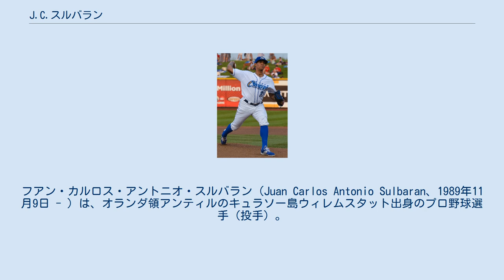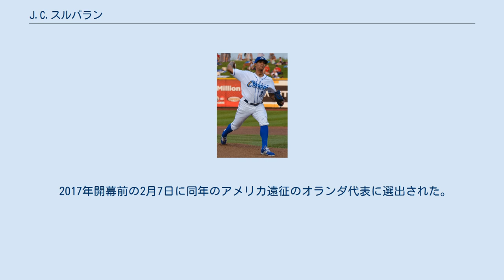J.C.スルバラン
フアン・カルロス・アントニオ・スルバラン（Juan Carlos Antonio Sulbaran、1989年11月9日 - ）は、オランダ領アンティルのキュラソー島ウィレムスタット出身のプロ野球選手（投手）。
 2006年にアメリカ合衆国のアメリカン・ヘリテッジ高等学校へ野球留学しに行く。
 2008年のMLBドラフトでシンシナティ・レッズからドラフト30巡目指名された。
8月14日に50万ドルで契約を結びプロ入りを果たした。
さらに、第24回ハーレムベースボールウィークのオランダ領アンティル代表に選出された。
 2009年開幕前の3月に開催された第2回WBCのオランダ代表に選出された。
 シーズンでは傘下Aのデイトン・ドラゴンズでプレーした。
21試合に先発登板し、5勝5負、防御率5.24、100奪三振を記録した。
 2010年も傘下Aのデイトンでプレーした。
16試合(15試合で先発)登板し、4勝6負、防御率4.99、83奪三振を記録した。
 2011年は傘下アドバンスAのベーカーズフィールド・ブレイズでプレーした。
26試合に先発登板し、9勝6負、防御率4.60、155奪三振を記録した。
 オフの9月20日に第39回IBAFワールドカップのオランダ代表に選出された。
同大会ではヨーロッパの国としては、1938年大会のイギリス代表以来73年ぶりの優勝を果たした。
この栄誉を称えて代表24人全員に「サー」の爵位が贈られ、スルバランにも贈られた。
 2012年は開幕を傘下AAのペンサコーラ・ブルーワフーズで迎えた。
同チームでは19試合に先発登板し、7勝7負、防御率4.04、11奪三振を記録した。
 2012年7月31日にジョナサン・ブロクストンとのトレードでカンザスシティ・ロイヤルズへ移籍した。
 移籍後は傘下AAのノースウエストアーカンソー・ナチュラルズへ異動した。
同チームでは6試合に先発登板し、0勝4負、防御率7.62、24奪三振を記録した。
 オフにはアリゾナ・フォールリーグへ派遣され、サプライズ・サグアロズでプレーした。
同チームでは1試合に先発登板した。
 2013年は開幕を傘下AAのノースウエストアーカンソーで迎えた。
同チームでは25試合(2試合で先発)登板し、1勝4負、防御率6.99、26奪三振を記録した。
その後、傘下アドバンスAのウィルミントン・ブルーロックスでプレーした。
同チームでは8試合に先発登板し、1勝3負、防御率5.03、29奪三振を記録した。
 2014年も開幕を傘下AAのノースウエストアーカンソーで迎えた。
25試合(23試合で先発)登板し、8勝10負、防御率3.25、116奪三振を記録した。
 オフの9月2日に第1回フランス国際野球大会のオランダ代表に選出された。
同大会でオランダ代表は初代優勝国となった。
 大会終了後の12日に第33回ヨーロッパ野球選手権大会のオランダ代表が発表されたが、MLBとの都合上メンバーには選出されていない。
 2015年オフの10月12日に第1回WBSCプレミア12のオランダ代表候補選手36名に選出され、10月20日に第1回WBSCプレミア12のオランダ代表選手28名に選出された。
 2016年オフの10月26日に日本代表との強化試合のオランダ代表に選出された。
 2017年開幕前の2月7日に同年のアメリカ遠征のオランダ代表に選出された。
2月9日に第4回WBCのオランダ代表に選出され、2大会ぶり2度目の選出を果たした。